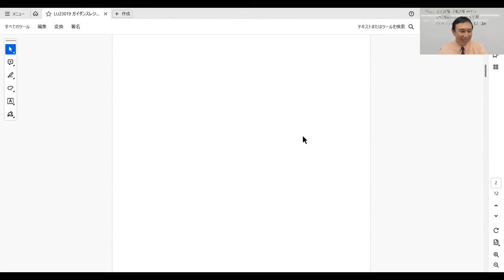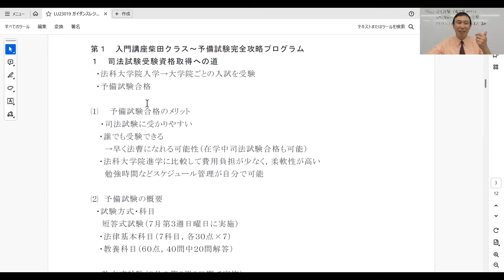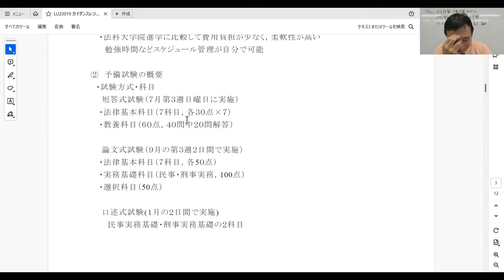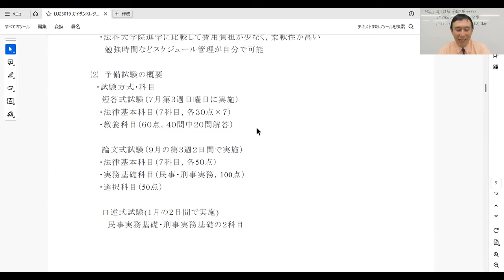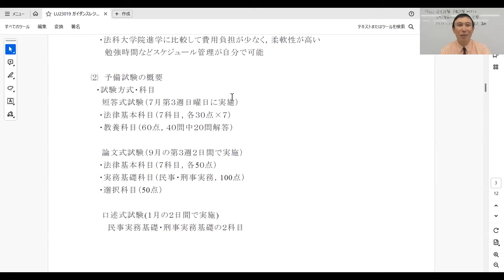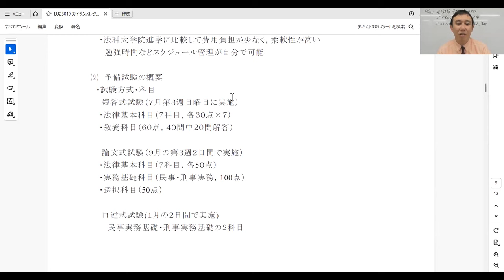【司法試験・予備試験】入門‹柴田クラス›の全貌大公開！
＼45周年特別価格！588,000円～／

 担当は、司法試験受験界の超カリスマ講師 柴田 孝之 講師です。

～6月まで毎月イベントを実施中ー 会場で柴田講師がお待ちしています！

＼柴田クラスのここがポイント／
①「講師オリジナルレジュメ」を使用して、合格に『必要かつ十分』な知識を確実に修得。
②30年近くの受験指導歴＋公職の経験を踏まえた講義
③令和4年も予備試験・司法試験合格者輩出！合格実績

ぜひこの機会をご活用ください。